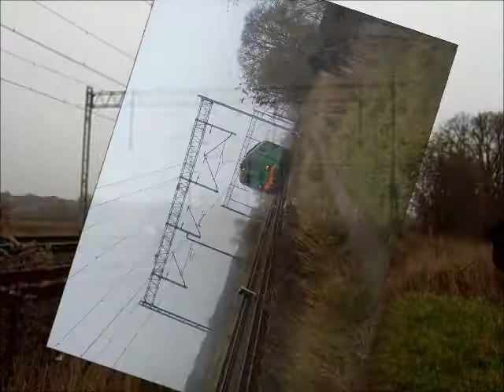Specjalna szóstka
6 najciekawszych składów z tego dnia :) Miłego oglądania :)